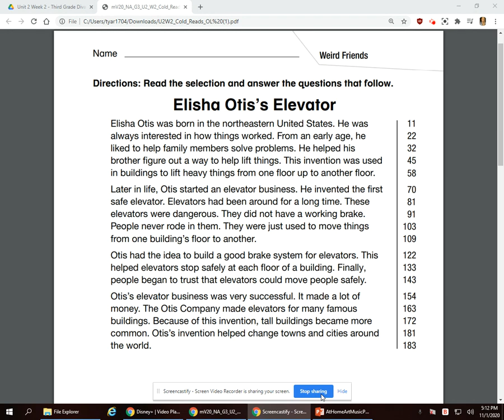U2W2 Cold Read- Elisha Otis's Elevator